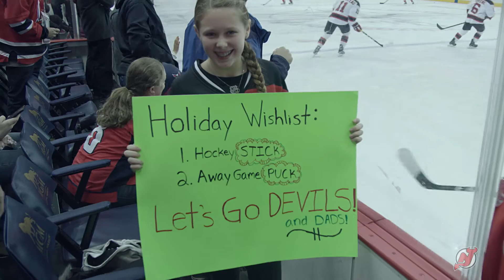Devils Fathers Trip Episode 3 - Game Time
Check out the final episode of the 2016 Devils Fathers Trip where the group of dads watch their sons defeat the Capitals in a shootout!

Project Credits:
Writer
Producer
Director of Photography
Editor